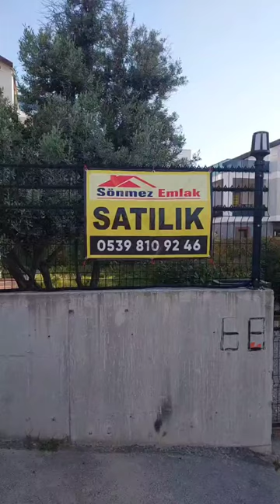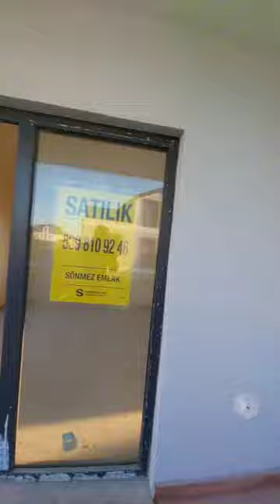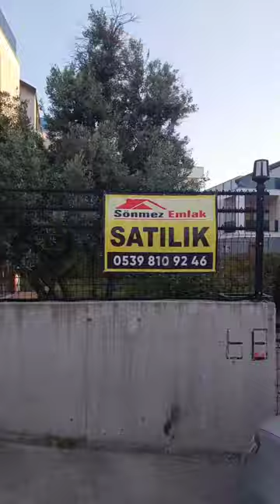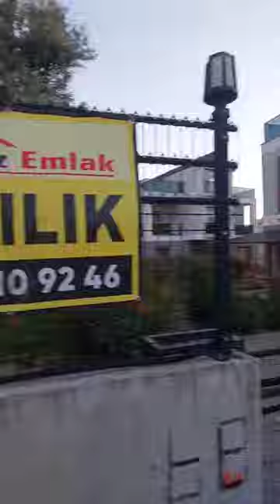BURSA NİLÜFER DEMİRCİ MH.DE SATILIK NATAMAM DÖRTKATLI VİLLA İRT:0539 810 92 46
SÖNMEZ EMLAK,TAN SATILIK
BURSA NİLÜFER DEMİRCİ MH,DE
DÖRTKATLI NATAMAM VİLLA
      SUNUM ÜCRETSİZ
İLAN HAKKINDA DAHA DETAYLI
BİLGİ VE RANDEVU ALMAK İÇİN
HEMEN ARAYIN İRT:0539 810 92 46
Bu Portföyün Satış Amaçlı
Tanıtım Ve Pazarlama
Faaliyetlerini Yürütmeye
Firmamız
SÖNMEZ EMLAK TEK Yetkilidir.
Beklerse Sahibinde,
Alırsanız Sizde Değerlenir